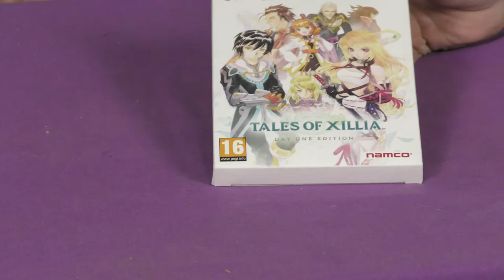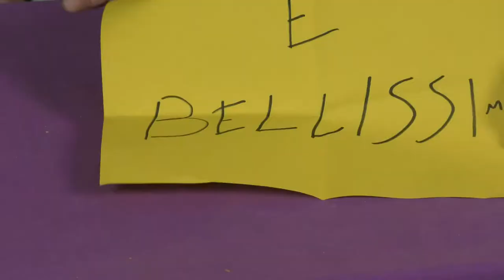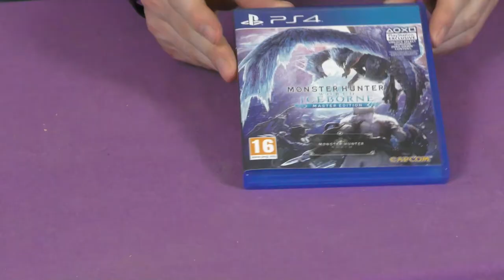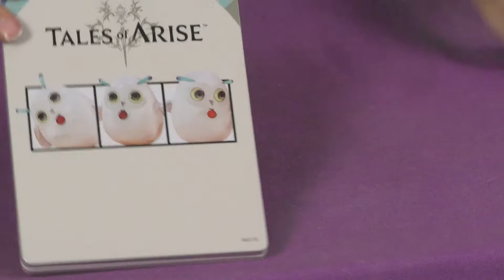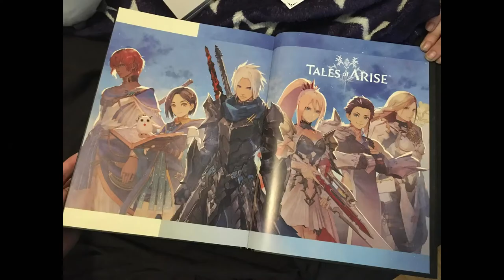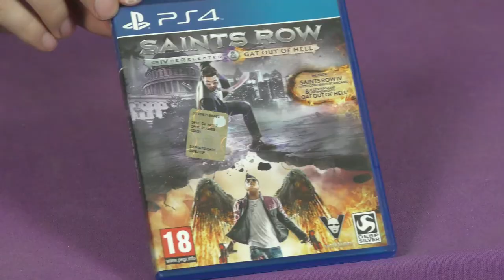Il Nostro 2021: Com'è andata!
Ecco i giochi che ci hanno tenuto compagnia e che ci hanno divertiti quest'anno!
Special Guest: DocSkazz!